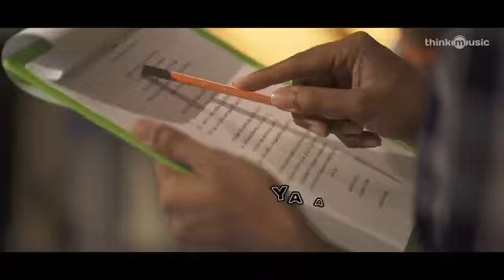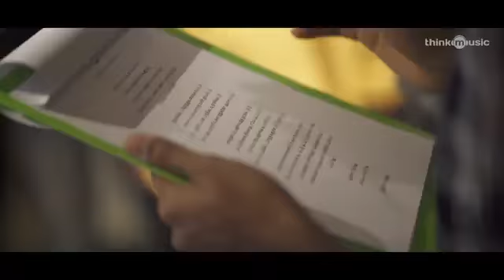sivakaarththikeyan Enna mylu song trending